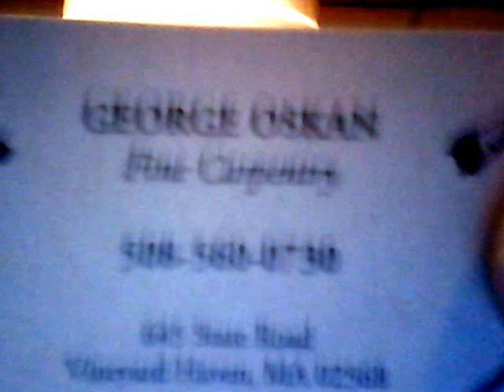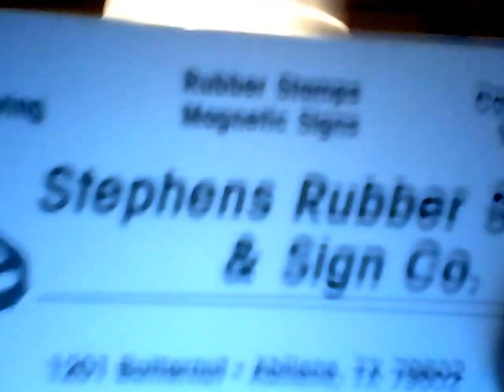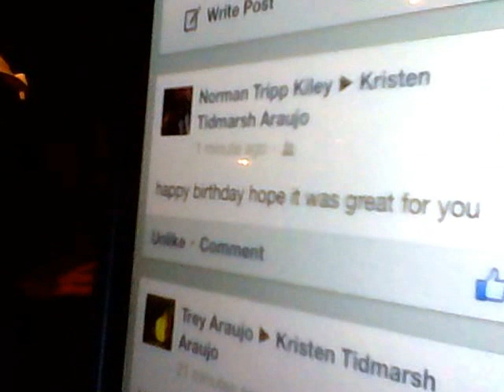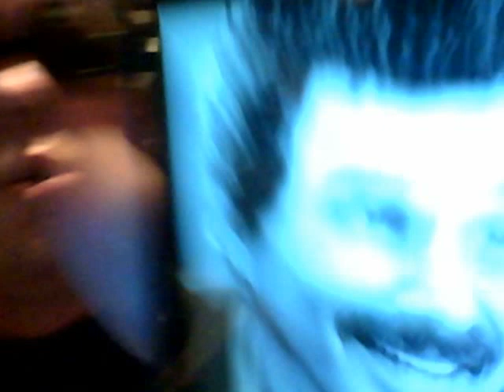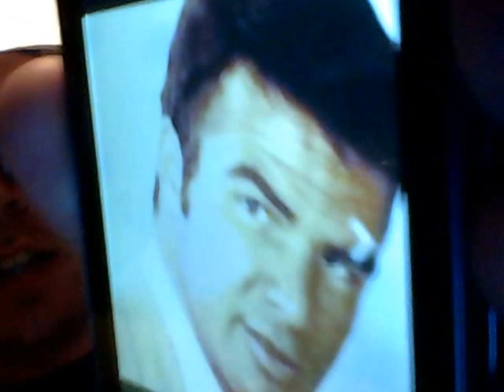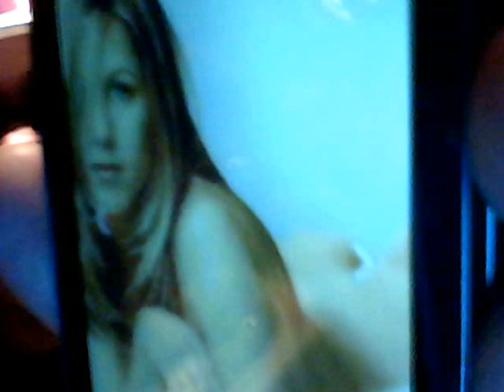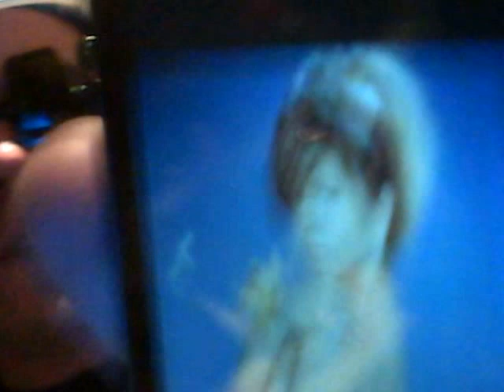Beer And Song Of The Day February 11, 2013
Today's show was EPIC!!! Today's Beer Of The Day is Wachusett Blueberry Ale from Westminster, Massachusetts. Today's Song Of The Day is You're Gonna Miss Me (lyrics) by Muddy Waters from April 1948. Birthday shout outs go to my good friends Kristen (special guest co-host of the show), Ryan, Larissa, Ken, Sabrina, my late, great Uncle Tim, and Maria (milestone). Additional shout outs go to my good friends Chris, his better half Sherri, Jake, Kristy, our late, great friend Danielle, and her daughter Brianna. A VERY special thank you goes out to my great friends Heather, Jay, George, Tim, my sister Crystal, her fiance Josh aka The Beer Slammer, and Missy! They were all a BIG part of my show today! Thank you to my good friend Will, the owner of The Wharf in Edgartown, Massachusetts! He let us take over the place and do the show. This show was an absolute BLAST and is one of my funnest episodes EVER! Do NOT miss this one!